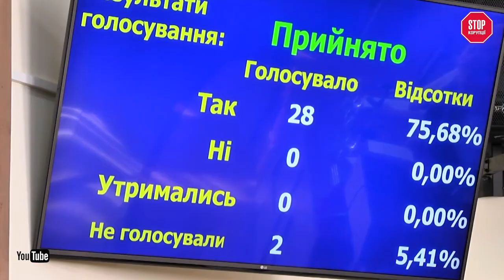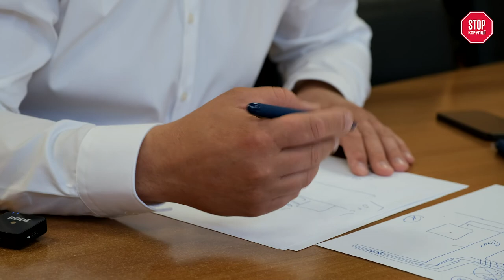В Ірпіні Може З’явитися Чергова Багатоповерхівка, Що Спотворить Зелену Зону | СтопКор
Чи бути черговій багатоповерхівці в Київській області, місто Ірпінь, посеред зелених насаджень? Цього не знає ані громада, ані журналісти "СтопКору", ані представники «Ірпіньводоканалу», навіть не дивлячись на те, що від їхнього підприємства до території майбутньої забудови вже почали прокладати підземний трубопровід.
Мер міста Олександр Маркушин запевняє, що комунікації проводять для полегшення життя мешканців, але наразі все виглядає, як чистий обман. Адже 5 га землі на території колишнього табору «Восток», до якого й ведеться водопостачання, були передані Дмитру Осипенку, сумнозвісному забудовнику, що зводить хмарочоси під торговою маркою «Нові метри».
То як, пане Дмитре, коли чекати на новий об’єкт?
Слідкуйте за скандальними будівельними роботами разом нами.